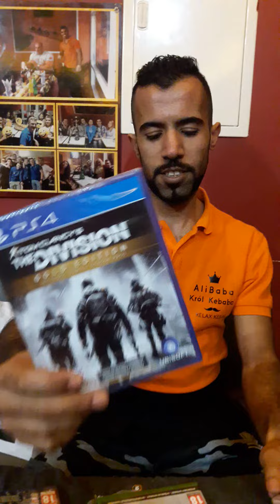Specjalny prezent dla król Ali Baba od firmy - UBISOFT THE DIVISION - Za Kręcenie dobrego kebaba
Relax kebab Radzymin